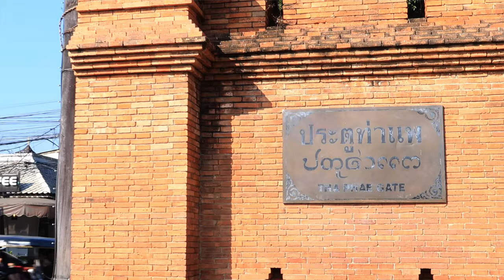Top 5 Unique Accommodation I've Stayed in. A WINE BARREL?!?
My top 5 unique accommodation experience come from traveling for years. I've stayed in many unique places. Thank goodness I was able to record most of my experience and show them to you in this video.